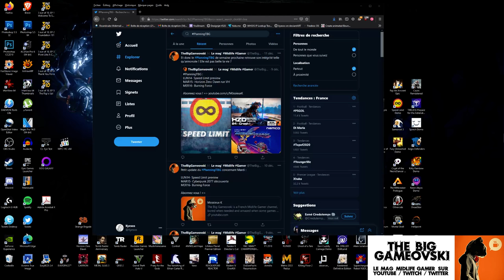Mushi - Découvrez la prog' de la semaine en chansons & en boulettes !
Émission bonus le temps d'un petit défouloir du Dimanche. Ça tire, ça chante, ça se prend des bukkake de boulettes et ça annonce la programmation de cette 3é semaine de Décembre en même temps !